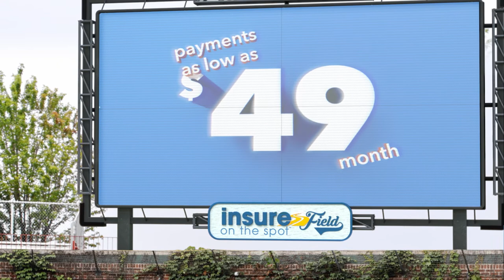Insure on the Spot - "Baseball"